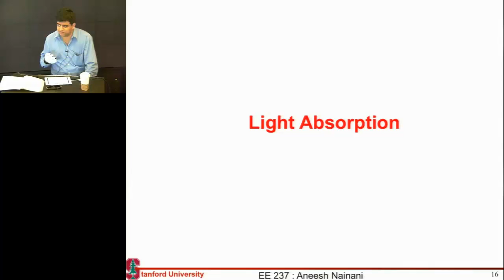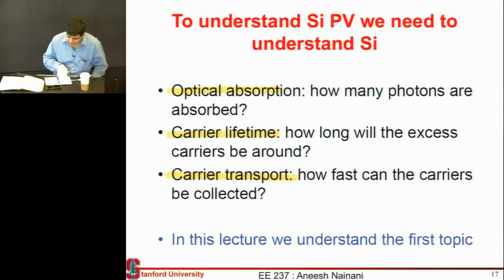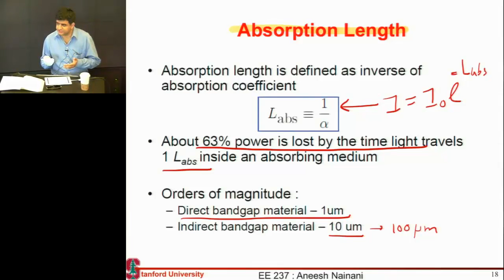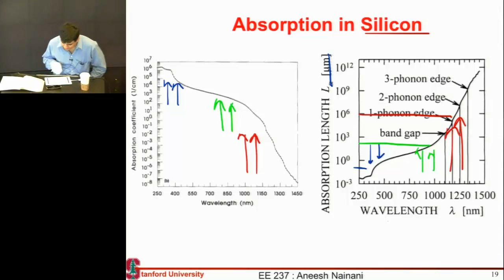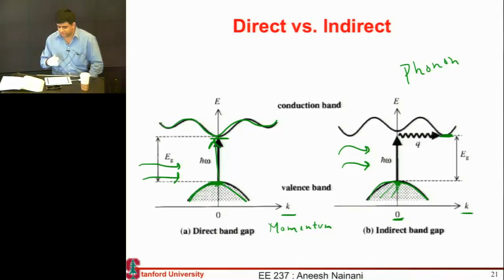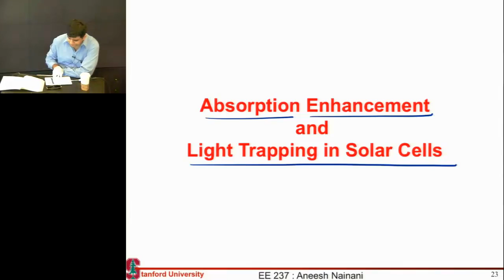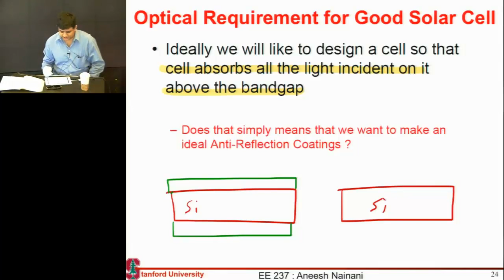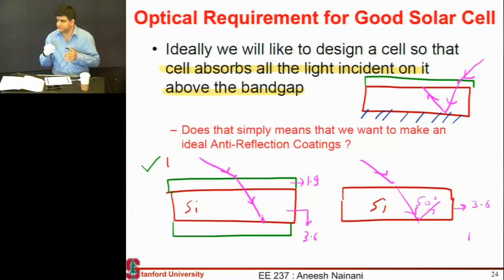Light Absorption in Solar Cells: part 1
Lecture on light absorption in solar cells by Aneesh Nainani for EE237: Solar Energy Conversion at Stanford University.